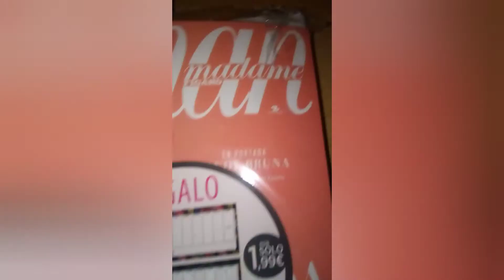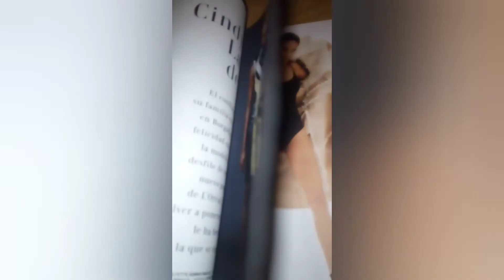Domingo, 10 ene 2021.- Unboxing Revista Woman.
sorry, unboxing de la revista Woman del mes de enero 2021, con retraso...